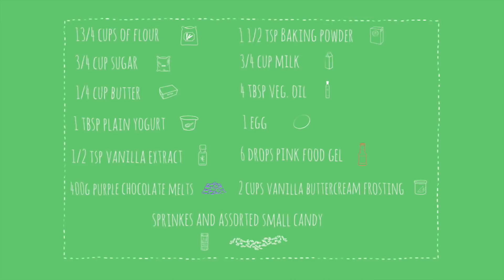Cocinando con Nikki | Barbie™ Vlogs | Episodio 42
[Barbie™] ¡Hola, chicos! Tenía ganas de cocinar y hornear un poco más, ¡así que traje a mi buena amiga Nikki™ para hacer un delicioso pastel en cono de helado!

Vlog Estrenado Originalmente el 6 abr. 2018

Acerca de Barbie™ Vlogs:
Barbie™: ¡Hola a todos! ¡Bienvenidos a mi vlog! ¡Comparto información acerca de mi vida, mis inspiraciones y mis cosas favoritas! Además, me encanta hacer divertidos retos con todos mis amigos y mis hermanas. Espero que estos vlogs les inspiren a ser lo que ustedes quieran ser. Recuerden: Positividad en la Actitud Cambia tu Entorno.

¡PACE! ✌

Hashtags Relacionados: VlogsDeBarbie​ VlogDeBarbie BarbieVlog BarbieVlogger BarbieLATAM​ SerieDeBarbie BarbieSeries​ TúPuedesSerLoQueQuierasSer​